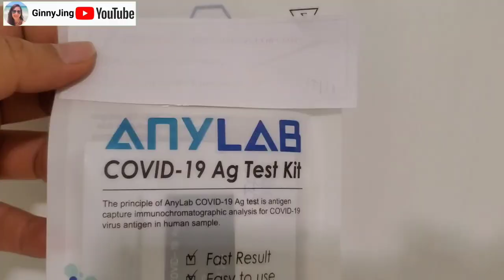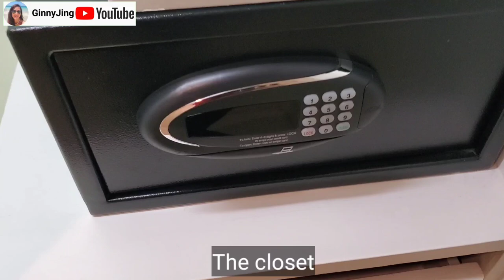Pullman G Silom Review - ASQ/Test&Go Bangkok Thailand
Pullman G is a 5 star Trendy Hotel in Silom, Bangkok. It has a varieties of restaurants and food options to order during quarantine. Once you are done with quarantine, you can enjoy their facilities. Highly recommended to stay during quarantine.

ICONSIAM Holiday Light and Water Fountain Dance Show, South East Asia's longest light and water show